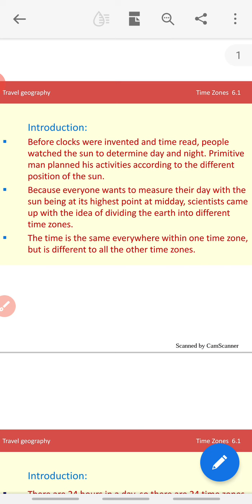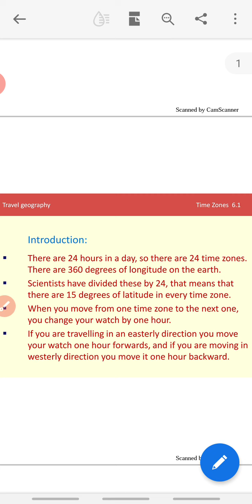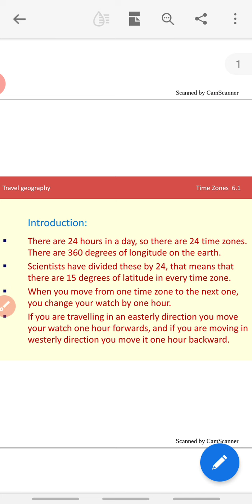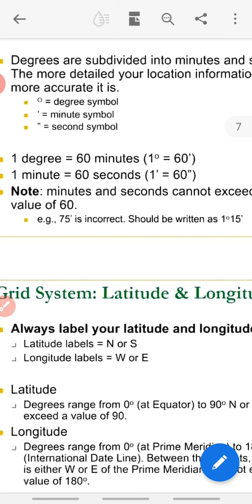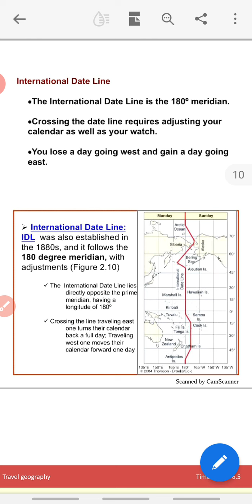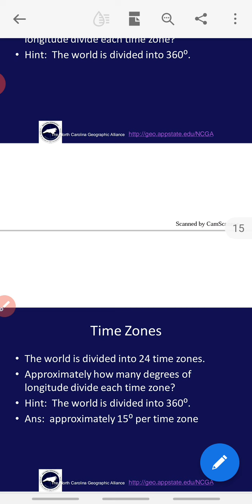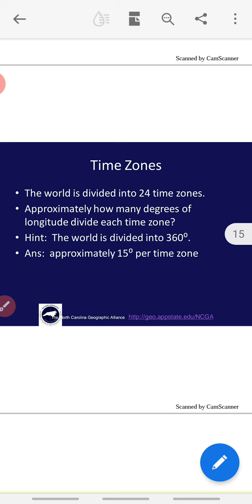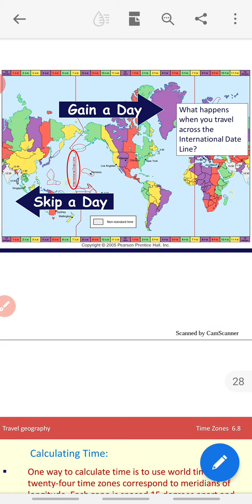अन्तराष्ट्रीय दिनांक रेखा और समय मंडल